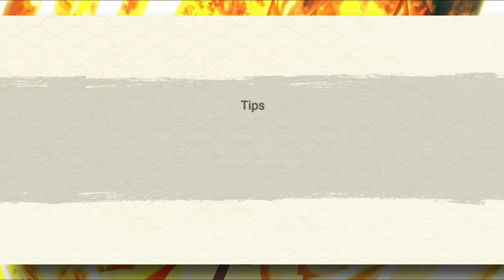Edo Minato 7 Star Kit Solo AM Showcase | 227% Unlocked | Naruto x Boruto Ninja Voltage